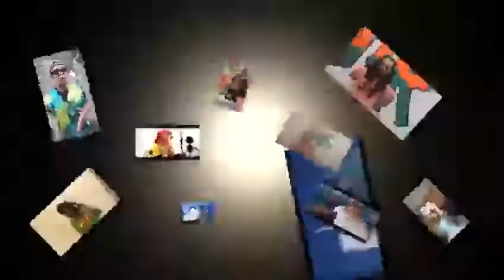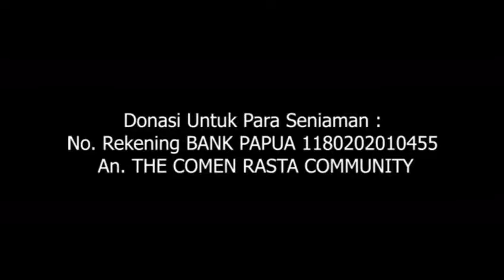KOparadise (Konser Online) "Paradise"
Saksikan talkshow dan konser musik online bersama  senior musik Papua. Konser hiburan berlangsung mulai tanggal 17 sampai dengan 19 Juni 2020 mulai pukul 19.00 Waktu Papua.